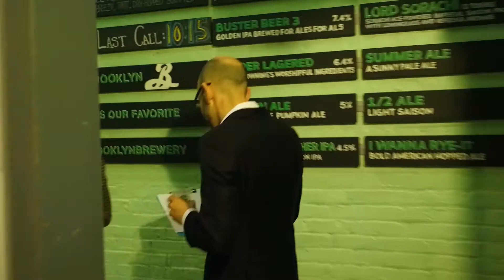How Brooklyn Brewery Survived the Mafia and Gentrification to Become an $80 Million Craft Empire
Brooklyn Brewery founder Steve Hindy takes us through his journey to becoming one of the biggest exporters of American craft beer--before that was even a thing.